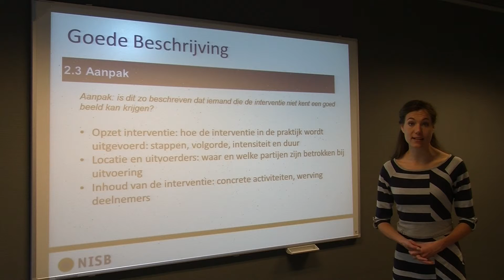Interventie ontwikkelen: Locatie en uitvoerders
Als onderdeel voor het ontwikkelen van een interventie geef je aan op welke locatie de interventie zich plaats vind. Dat kan op twee locaties zijn. Het is van belang dat beide locaties worden benoemd.

Daarnaast worden betrokkenen van de locatie omschreven. In dit geval zijn het de uitvoerders van een interventie.